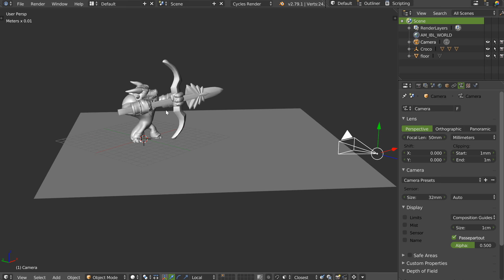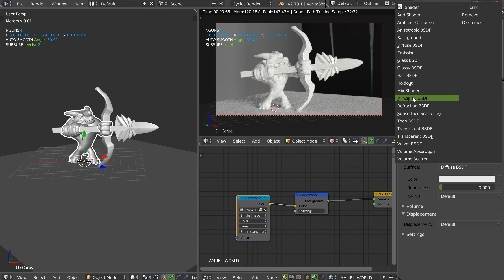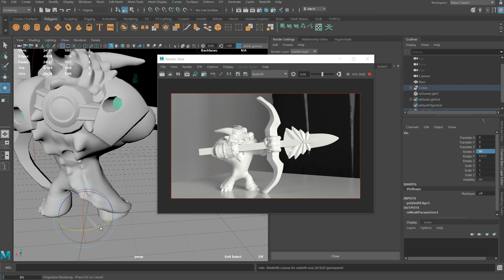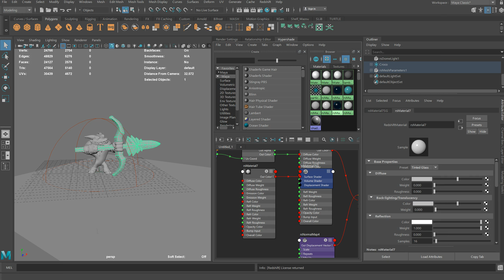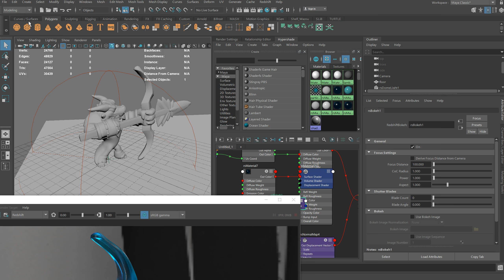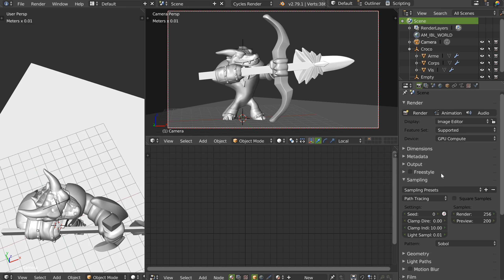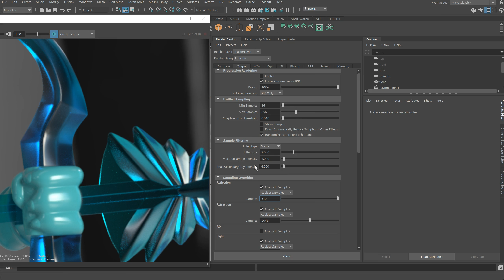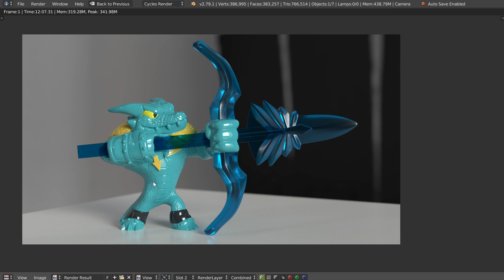Redshift and cycles - English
First : Sorry for my English ;)

Little video to present Redshift to the blender community and cycles to other communities.

It's not a versus, both render engine is really nice.
My test scene is not suitable to represent the possibilities of each render.
It just serve the purpose of the video to present the render engines.

In this video I show you the worflow of both and you will see that they are similar.
Redshift is as simple to use as Cycles, both engine is fun and gives good results.

I would love to see Redshift on Blender and for that blender community needs to know about it and ask for it.

I hope you will like this video and be interrested on both render engine.

Please keep in mind that it's not a versus even if there is a difference in the end.
Reshift a way faster than cycles and cycles is young, I haven't optimized the render settings nor used the denoiser.
The goal was to see what we can have with the first renders when starting a project.

If the render engine is simple and fast, it's better and for that they are great.
Redshift is faster and it's why I like and bought it.
Cycles continue to improve and the future is bright ^^

I could have used better settings of course, but it's a video and I'm a normal person, need time and tests to make faster and better renders.